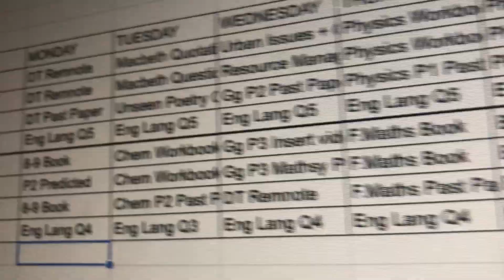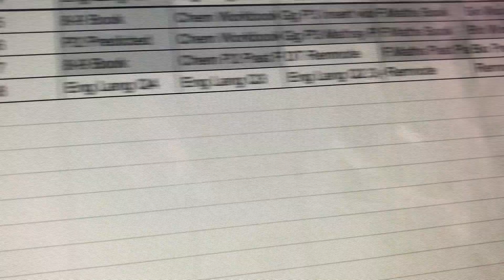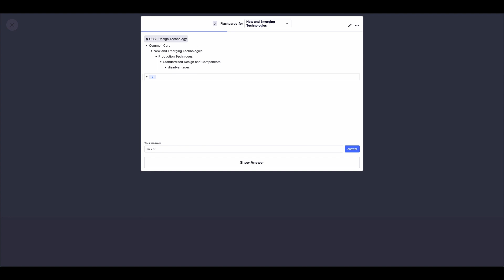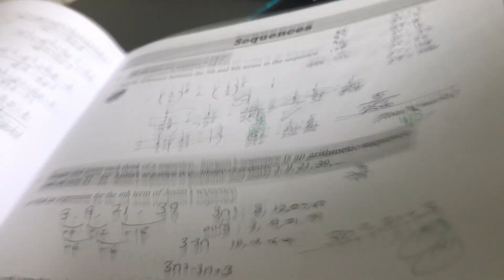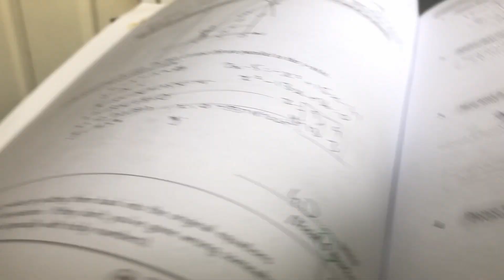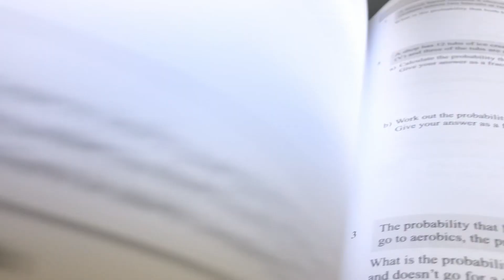GCSE Day in the Life | Half Term during Exam Season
It may be a half term but we still have a bunch of exams round the corner so here is basically what I did for most of the days of the half term, revision is boring but if you can find ways to make it more bearable then that's great, and also it's just for a few more weeks, it'll be over soon.

GCSEs that I'm doing:
Maths [Edexcel] 🧮
French [AQA] 🇫🇷
Triple Science [AQA] 🧬  🧪  🔭
Geography [AQA] 🌏
Religious Studies [AQA A] ✝️  ☪️  - DONE!!

And of course the grandfather clock, oh wait did I only hear that?